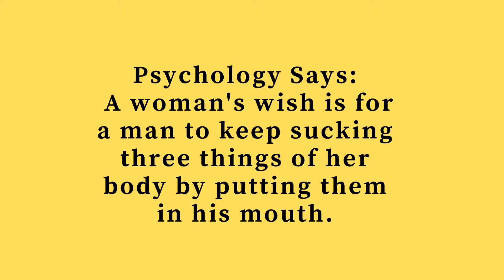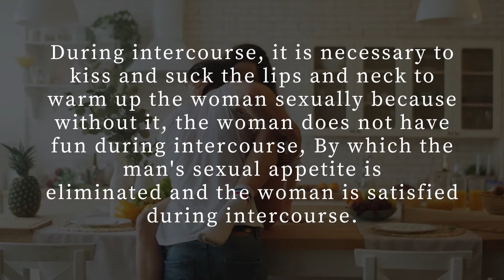Psychology Says A woman's wish is for a man to keep sucking three things of her body by putting them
Psychology Says A Woman Wishes That A Man Keep Sucking Three Things Of Her Body By Putting Them In His Mouth and interesting  Psychological Facts About Girls that's well below your mind.@wisdomkidunya

if you enjoyed watching this video, please take a moment to like it, share it with your friends and family, and don't forget to put your thoughts in the comment section below.